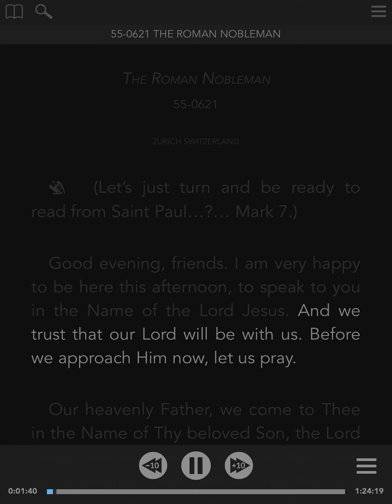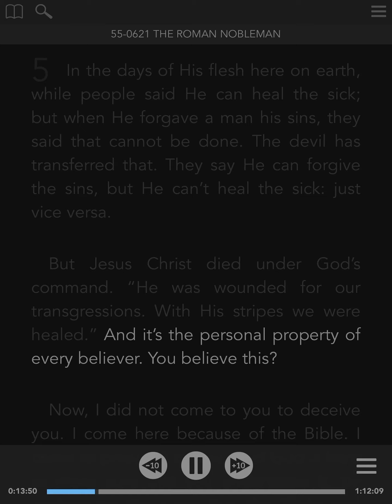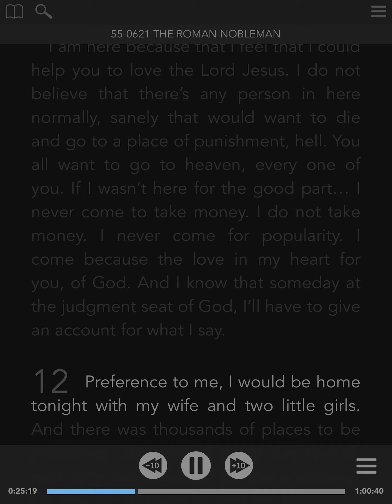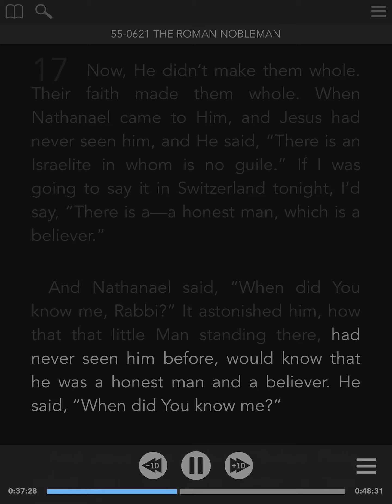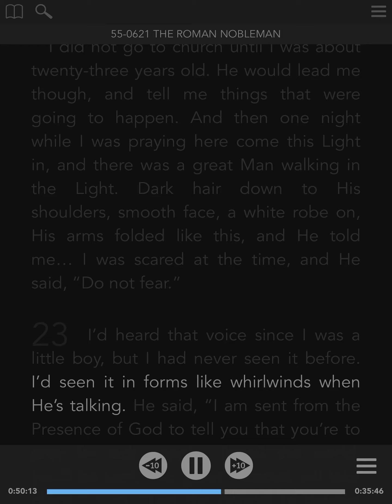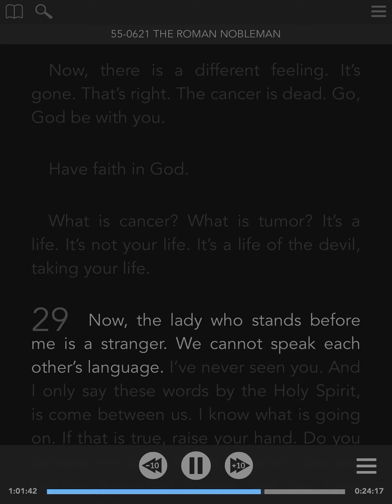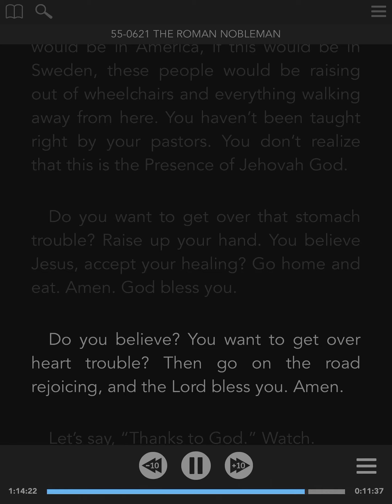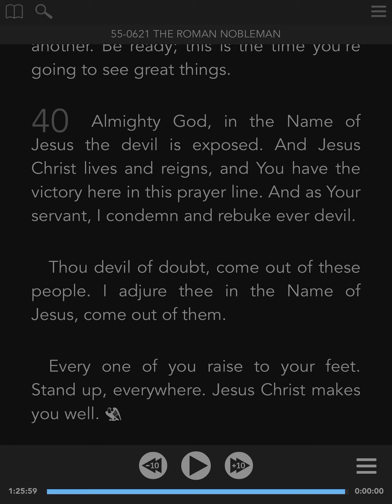55-0621 - ENG - The Roman Nobleman - William Branham - Visual Read Along